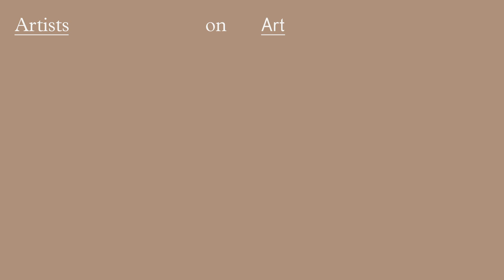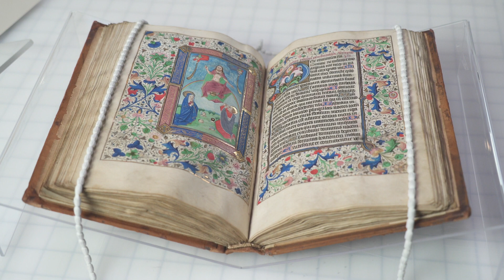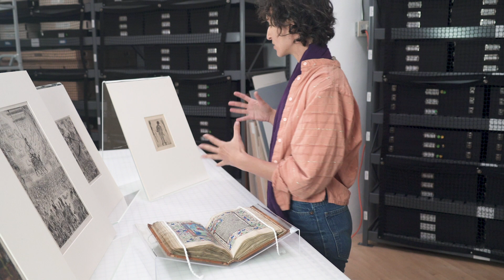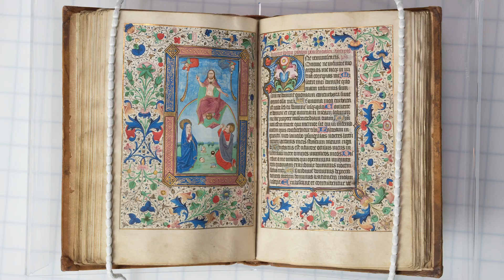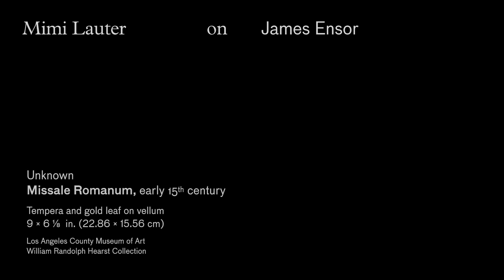Mimi Lauter on James Ensor | Artists on Art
For Artists on Art, Mimi Lauter discusses etchings by James Ensor and a 15th century Dutch Book of Hours.

Mimi Lauter is a Los Angeles-based artist who makes works on paper using primarily pastel, a medium comprising almost pure pigment. Her drawings are painterly and immersive, with vibrant colors and texture, and derive from a variety of narratives including folklore and mythology.

About the video series:
The Artists on Art videos offer a glimpse inside LACMA’s collection through the eyes of various artists working in Los Angeles today.  The artists discuss how these works inspired and informed their own practice, while providing a new perspective on the museum's collection.